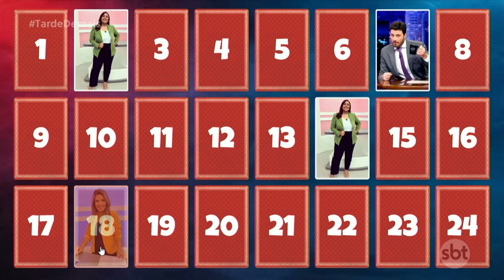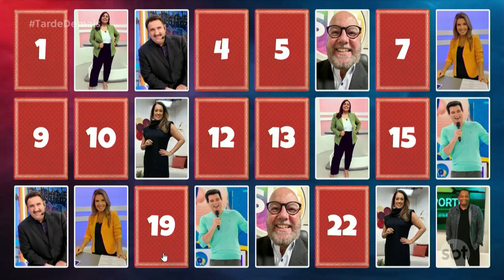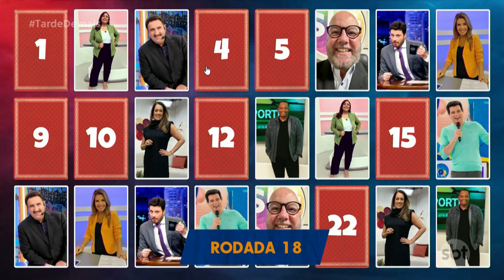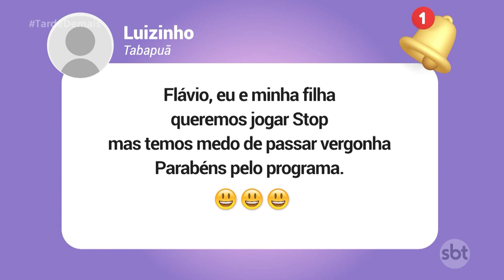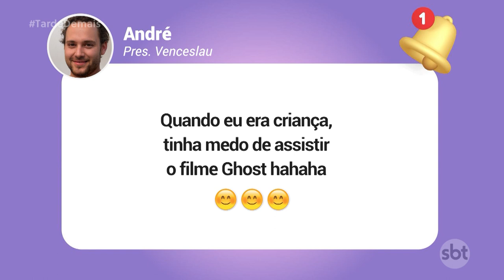Tarde Demais - (03-08-2023) | Jogo da Memória